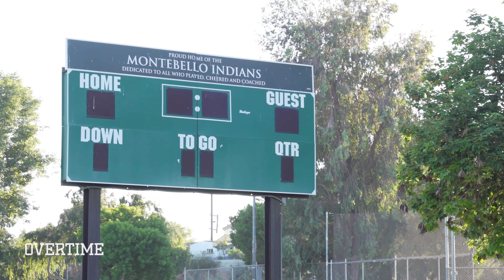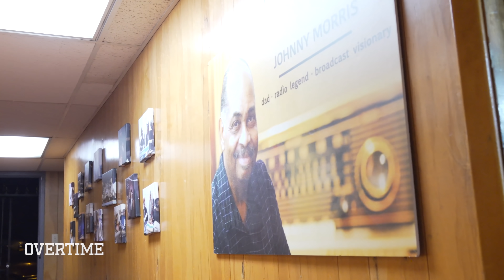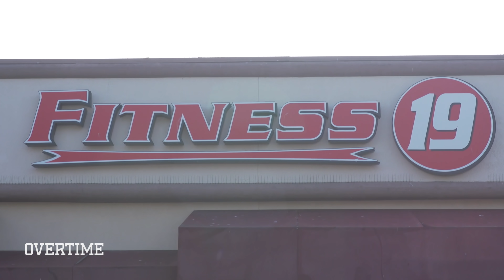Bunchie Young Is The Most Athletic 12 Year Old EVER. Prodigy Stars In His Own Reality Show!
The most famous football phenom EVER has his own REALITY SHOW! He's met Joel Embiid, won mad awards, but now 12 year old Bunchie Young is letting y'all see his real life for the FIRST TIME! Our guy is too funny on camera.

In his own show's first episode you get to see how crazy his life is. Bunchie tries to pull a truck, gets on a new team, tries on some crazy fits and gets featured on a podcast!

Later Bunchie gets some work in with his personal trainer, but there's only one HUGE problem. Bunchie's youth team is mad nice, but it's 2 HOURS from his crib! Our guy gotta get that work and development, but if he and pops gotta drive 4 hours a day, when is he gonna get to sleep or be a kid!

He's getting closer to high school football, so he can't waste any time not playing ball. Bunchie and his dad got a big decision to make!